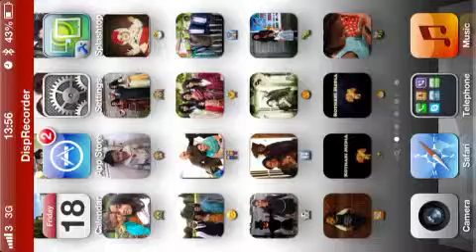Worms 2 18th jan 2013